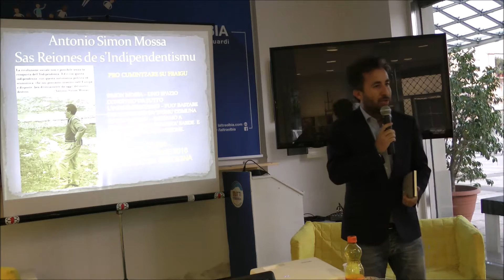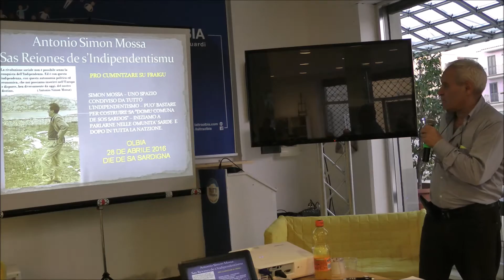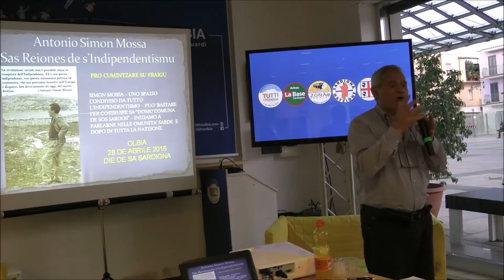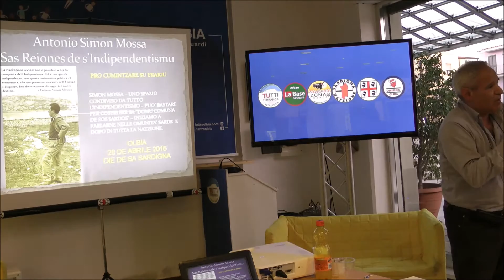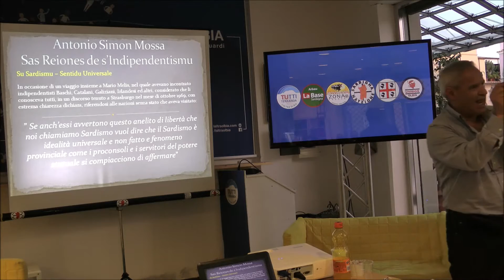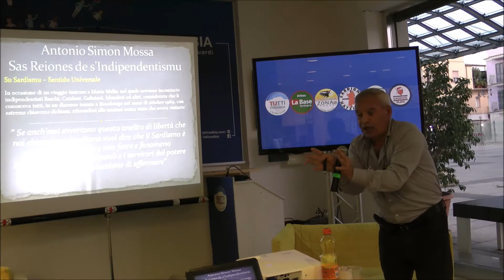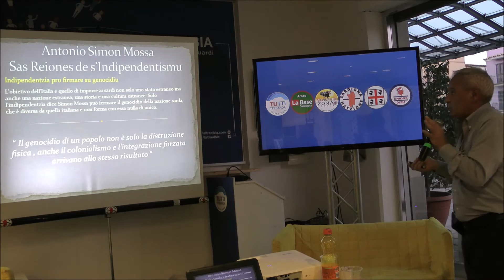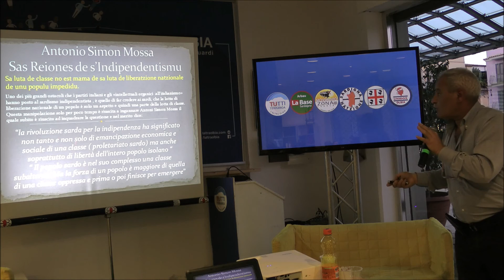DIE DE SA SARDIGNA 2016 OLBIA MARCO BALATA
DEI DE SAS SARDIGNA 2016 IN OLBIA - IN ONORE DE ANTONI SIMON MOSSA - Interventu de marco Balata candidadu a sindigu de l'ALTRA OLBIA e Coalitzione Identitaria. Reladore de le Ragioni dell'Indipendentismo, Bustianu Cumpostu.